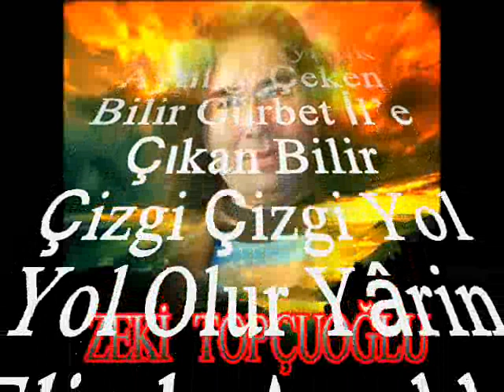Zeki TOPÇUOĞLU-Bir Mendilki Sallanır Dostlar Elinde Ayrılık (UŞŞAK)R.G.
SOLİST:
*ZEKİ TOPÇUOĞLU*
VİDEOYU YAPAN
*RECEP GAYRETLİ*
GÜFTE:   ERDOĞAN ALKAN
BESTE:  İSMET DEĞER
USUL:   YÜRÜK SEMÂÎ
MAKAM:    UŞŞAK
Bir Mendil Ki Sallanır Dostlar Elinde Ayrılık
Yürüye Yürüye Bitmez Gurbet Yholunda Ayrılık
Yollar Ömür Boyu Uzun, Sonu Gelmez Yolumuzun
Zeytin Gözlü Kara Kızın Örgülerinde Ayrılık
Ayrılık Sevd Yüklüdür Bitmez Tükenmez Öyküdür
Bazen İçli Bir Türküdür Ozan Dilinde Ayrılık
Ayrılığı Çeken Bilir Gurbet İl'e Çıkan Bilir
Çizgi Çizgi Yol Yol Olur Yârin Elinde Ayrılık.